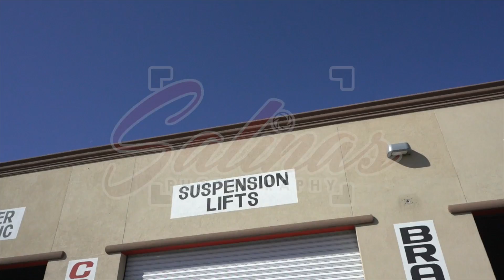The TALLEST Cadillac SUV you will see! 26x16 wheels on a 12 inch lift!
Today on Salinas I have this HUGE Cadillac SUV!
This Caddy was Built by Espino Tires! This Location is in La Blanca TX!
This massive SUV is on a 12 inch bullet proof lift kit!
For wheels it has 26x16 Fuel Forged wheels and for tires it has 40s!
Sense Cadillacs already come fully loaded it didn't need more than some HIDs to complete a clean and mean look!
The truck was sold by Lee Garza to Beto Gomez the day of this video, he was very happy to get the video done before the sell was done!